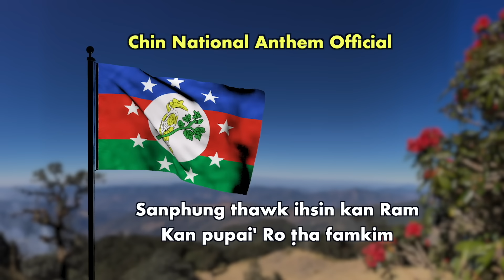May 29 Zing: Mizoram Thlisia Ruangah Mi 30 Lenglo Thi. Tedim Ihsi Raltlanpawl CDF In Tangka Khong